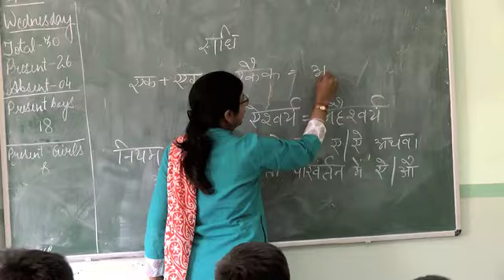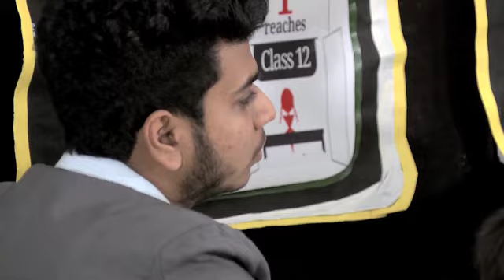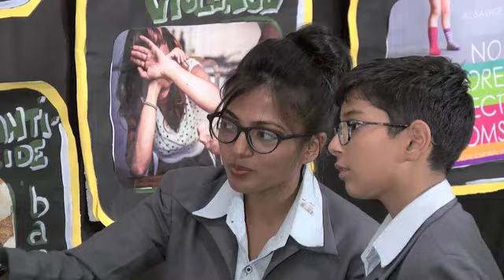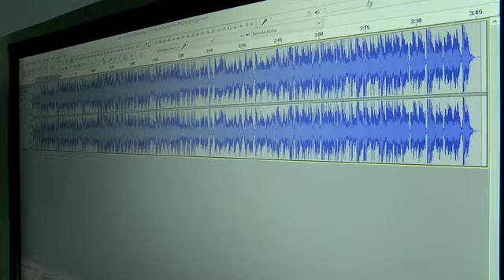Sanskriti The School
Sanskriti The School is rated as one of the best boarding school of India by India Today TV.
Sanskriti …The School, established in the year 2004,   is an air-conditioned progressive co-educational institution sprawling in a 40 acres campus at the foothills of Aravalis situated amidst serene and green environment, Sanskriti is one of the best educational centers from the city on the National Highway (NH 89) near MahrishiDayanadSaraswati (MDS) University.

Sanskriti….The School believes in the motto “ Nurturing The Leaders of Tommorrow”.